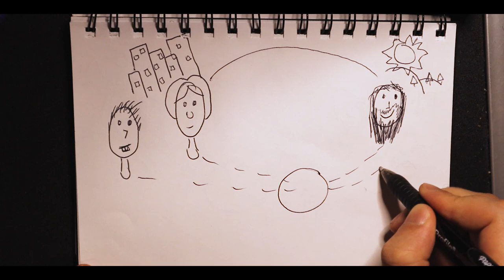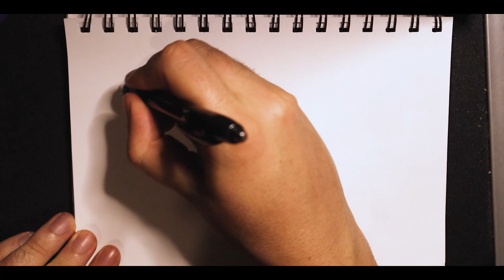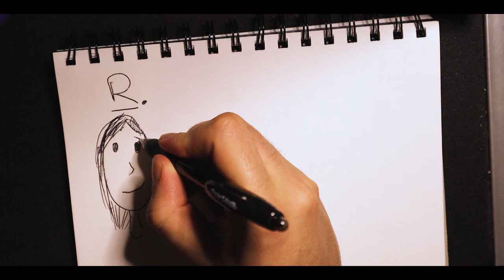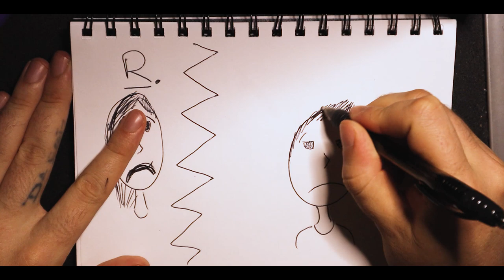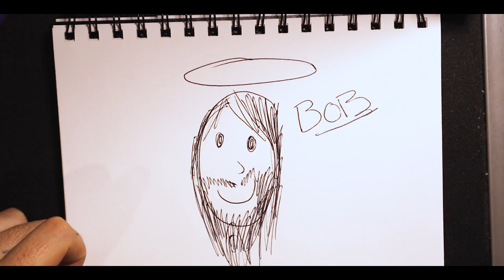Draw my Life || Cam || Page Nomad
A very long time ago I said if I ever made it to 10k subscribers, I would make a draw my life video. Well here we are...
(Open Me)